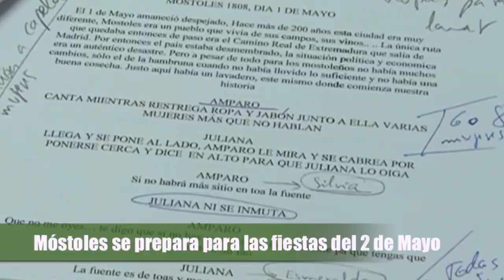Escuela actores voluntarios Móstoles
Móstoles dispone de una escuela de actores voluntarios coordinada por el prestigioso director Claudio Pascual, en la que se forman los participantes en las visitas turísticas guiadas teatralizadas y protagonizarán las recreaciones históricas de las Fiestas del 2 de Mayo.